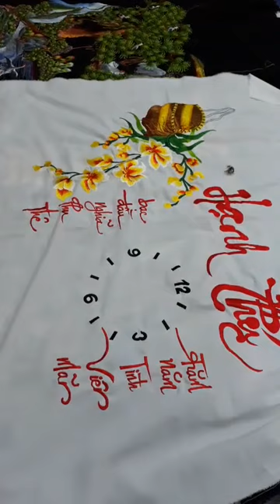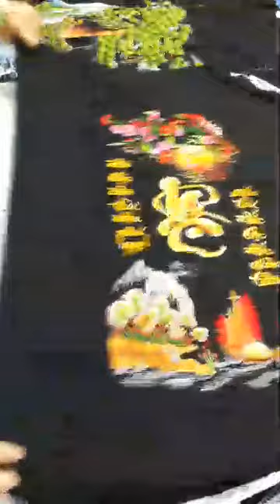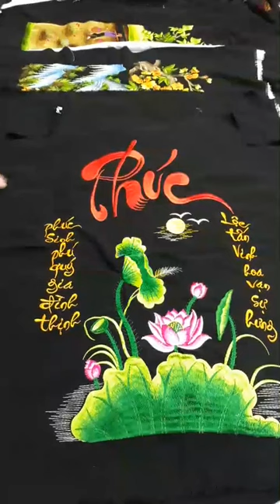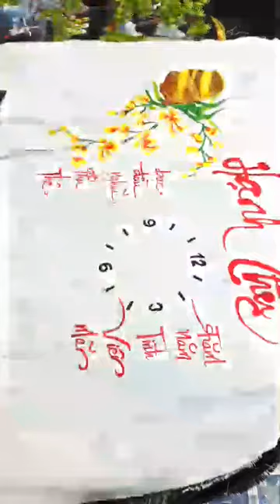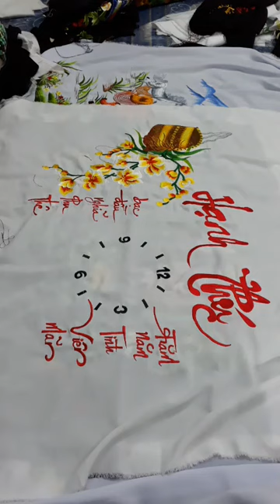Hoa Đá Gai 🎉🎉🎉🎉🎉🎉🎉🎉🎉Tranh lụa truyền thốngXả xả xả hết